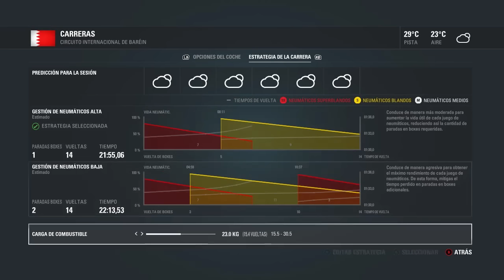"MEJORAS IMPORTANTES!" MiCarrera Temporada 3 - GP Bahréin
► Steam: TheSevi87

Videos que os recomiendo ver ;)

TheSevi87
"MEJORAS IMPORTANTES!" MyCareer Temporada 3 - GP Bahréin